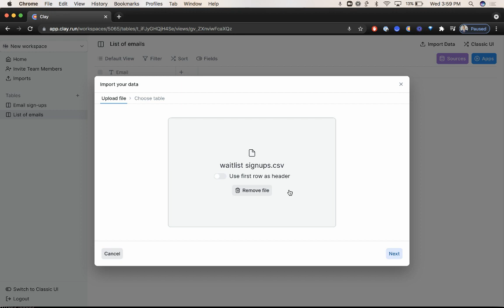Upload a csv to Clay | Clay 1min Demos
2 quick steps to upload a csv to Clay.